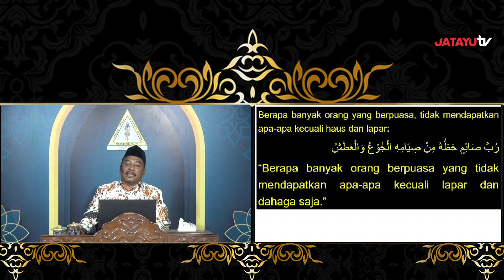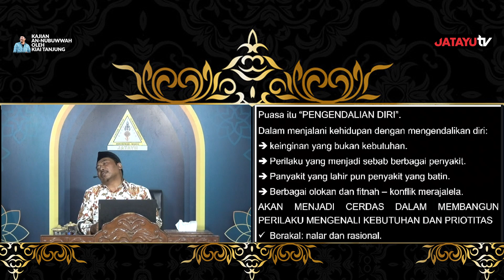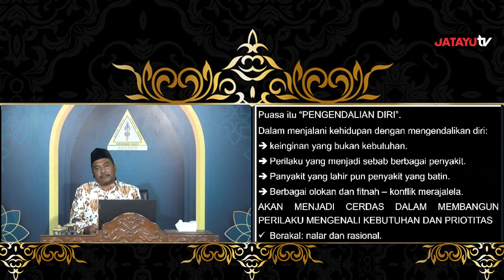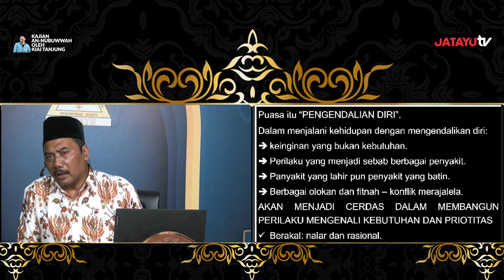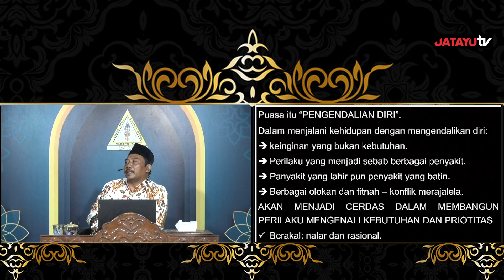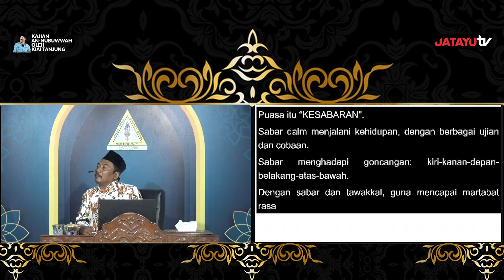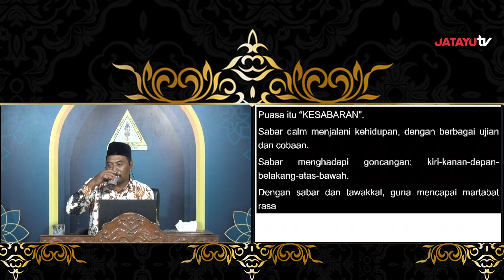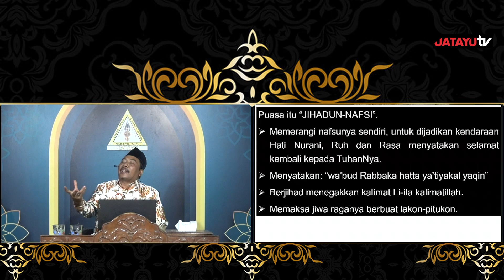Berpuasa Tapi Tidak Dapat Apa-Apa..apa Sebabnya???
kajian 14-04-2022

Subhanakallahumma,.

44.  Seandainya dia (siapapun) mengadakan sebagian perkataan atas (nama) Kami (Keberadaan Yang Haq), 45.  niscaya benar-benar Kami pegang dia pada tangan kanannya. 46.  Kemudian benar-benar Kami potong urat tali jantungnya. 47.  Maka sekali-kali tidak ada seorangpun dari kamu yang dapat menghalangi (Kami), dari pemotongan urat nadi itu.